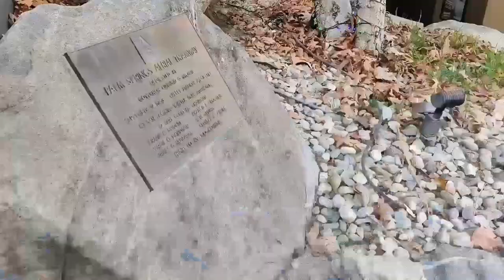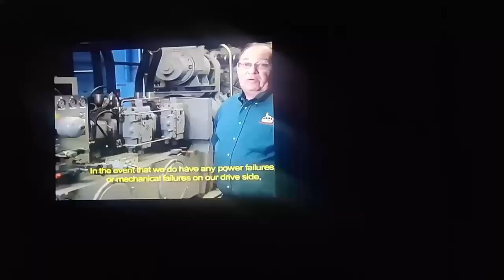Palm Springs Aerial Tramway#San Jacinto State Park#Chino Canyon#Los Angeles#California#USA Vlogs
The Palm Springs Aerial Tramway in Palm Springs in one of the beautiful attractions near Los Angeles in California, USA. This is the largest rotating aerial tramway in the world which was opened in September 1963 as a way of getting from the floor of the Coachella Valley to near the top of San Jacinto Peak and was constructed in rugged Chino Canyon. Entry fees for regular adult is 30$ per person and 18$ per child. The Palm Spring is open all the days from Monday to Sunday from 10 AM to 9.30 PM in the evening.